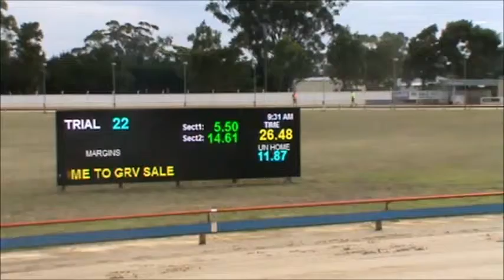Sandy's Trial Wednesay 24th February 2016